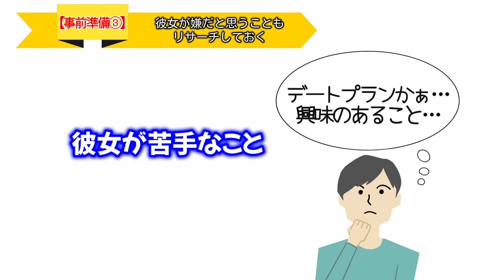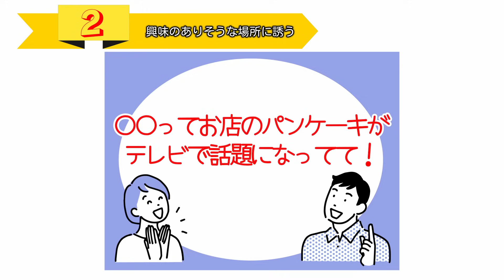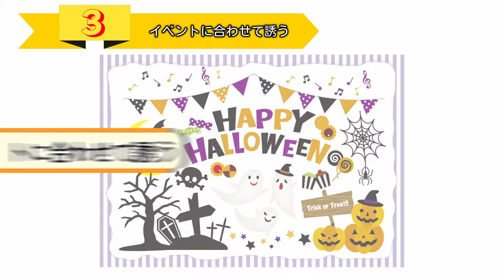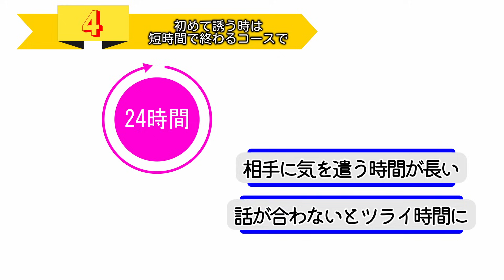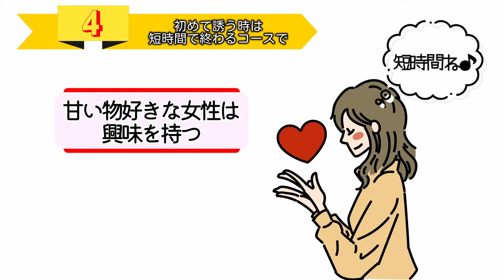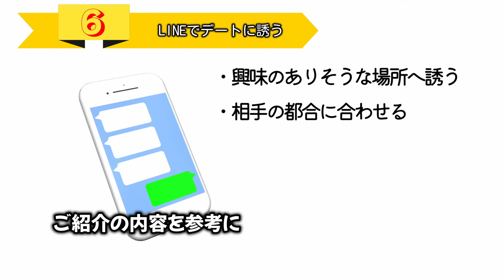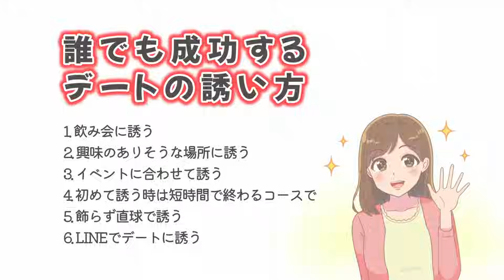誰でも成功するデートの誘い方！これでもう断られることはない！【ゆるーりチャンネル】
デートに誘うのは、男性も女性も勇気が必要ですよね。
だって、断られることを想像するとやっぱり傷ついてしまいますし、メンタルが凹んでしまいますよね。
けれど、デートに誘わないと気になる女性との距離が縮まらないことも事実です。
 今回は誰でも成功するデートの誘い方！これでもう断られることはない！
についていくつか解説していきたいと思います。